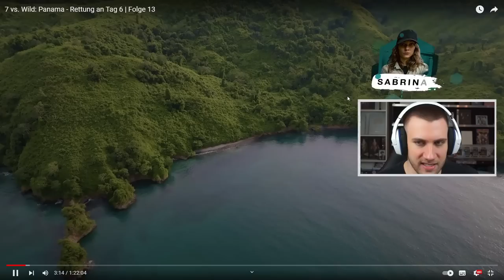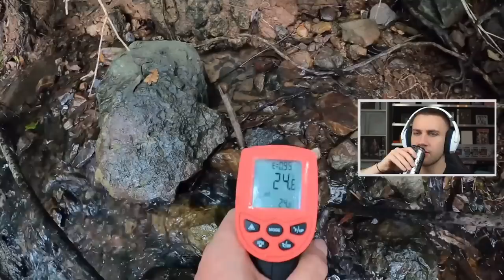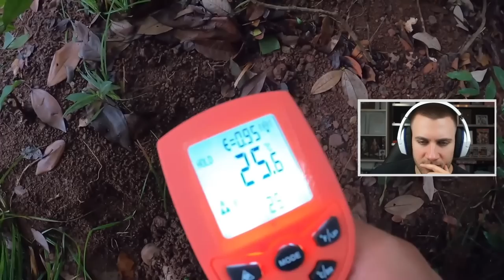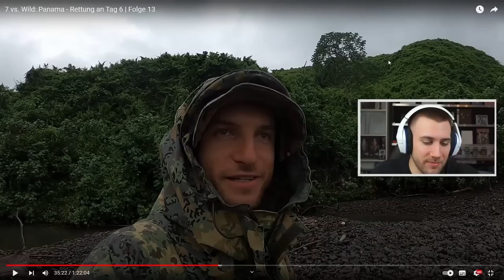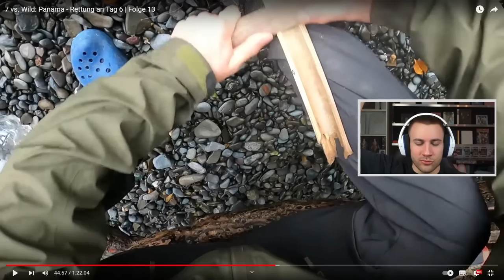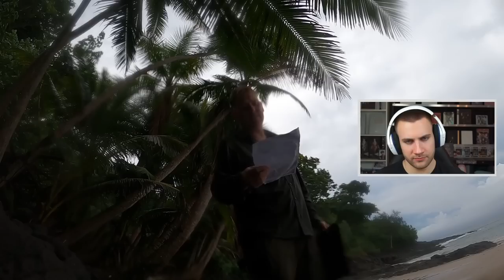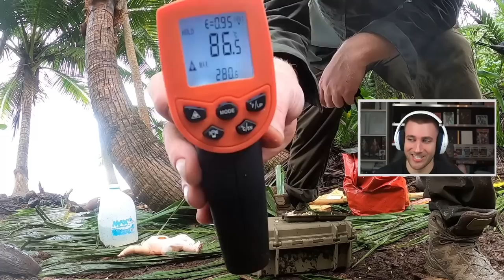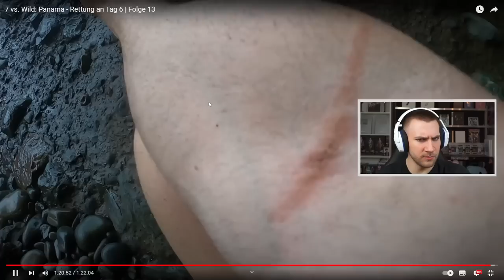WER IST RAUS?! 7 vs. Wild: Panama - Rettung an Tag 6 | Folge 13 - Reaction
7 vs. Wild: Panama - Rettung an Tag 6 | Folge 13 - Reaction